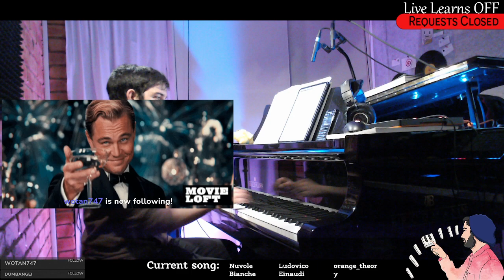Chill Piano Covers | Twitch VOD Sept. 24, 2021